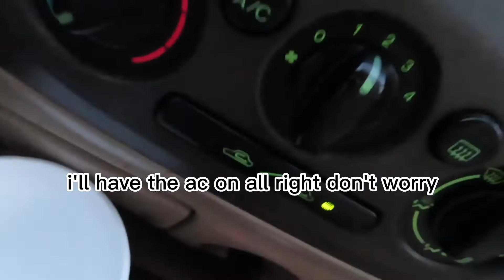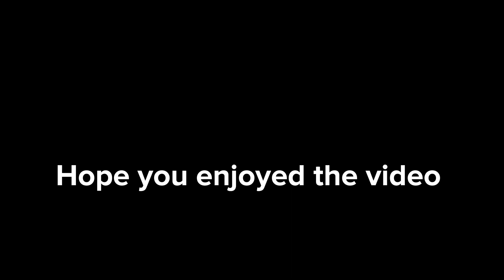Prank mom with a puppy *mad*